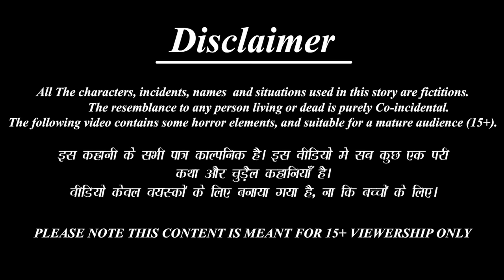सौतन के लम्बे बाल | Sautan Ke Lambe Baal | Hindi Kahani | Moral Stories | Bedtime Stories | Kahaniya